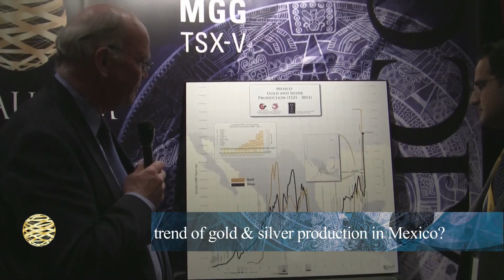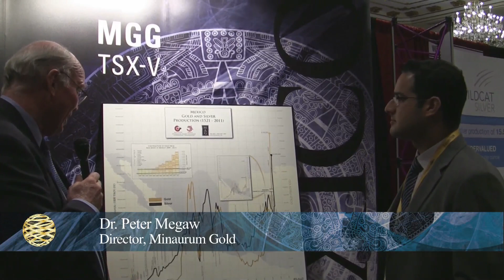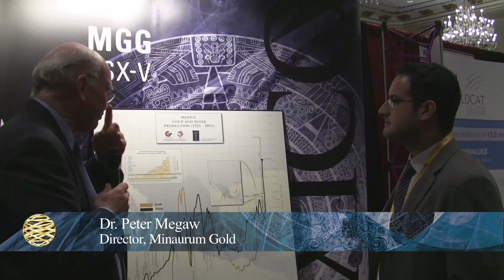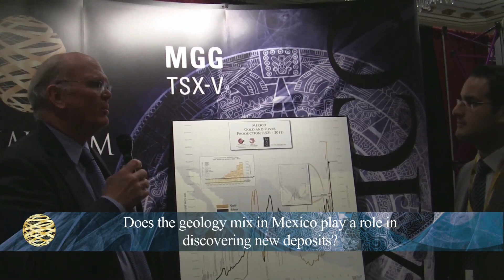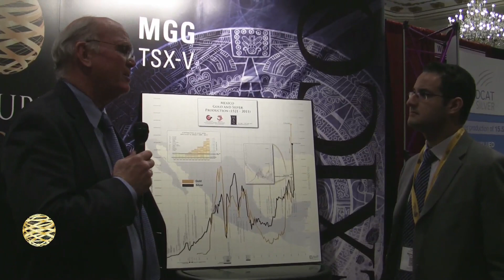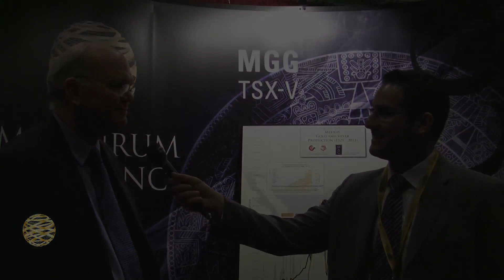Dr. Peter Megaw: "Elephant" Exploration Hunting in Mexico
Minaurum interviews Director Dr. Peter Megaw provides his expert opinion on "Elephant" Exploration Hunting in Mexico.

Topics covered include:
- History of exploration in Mexico?
- Why is Mexico a fertile area for new large discoveries?
- Emerging 19M Oz Guerrero Gold Belt?
- Gold and Silver production trends?
- Geology mix in Mexico and its importance for new discoveries?